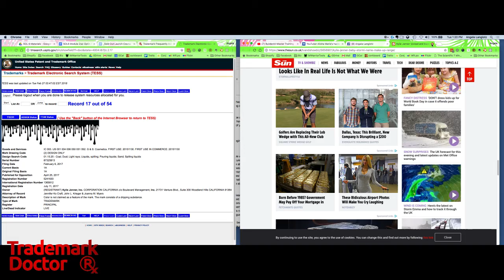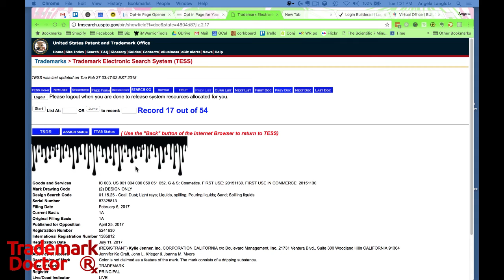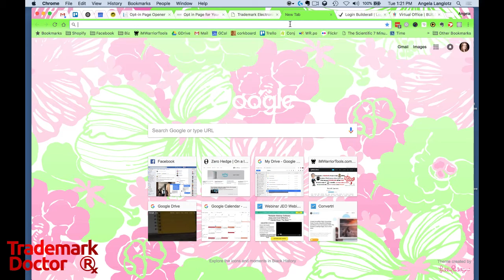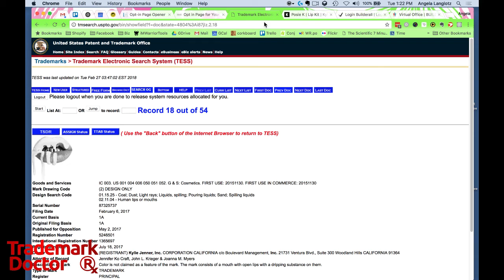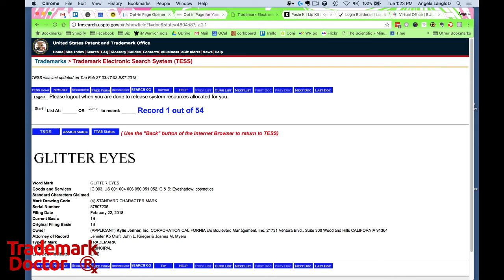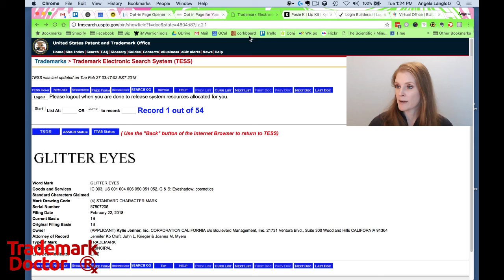LIVE: Should I Use the "TM" or the "R" Symbol...And Other Shenanigans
I'm live, talking about trademarks and whatever else I feel like discussing...but mostly trademarks. Join me here, and find me